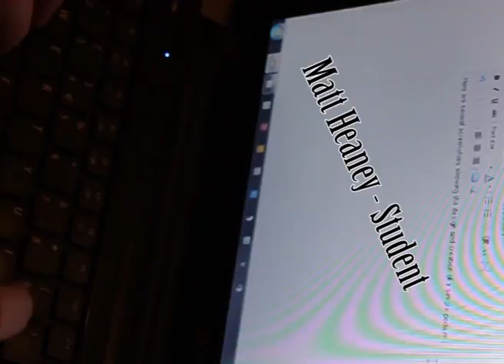uni work  looking at camera shots